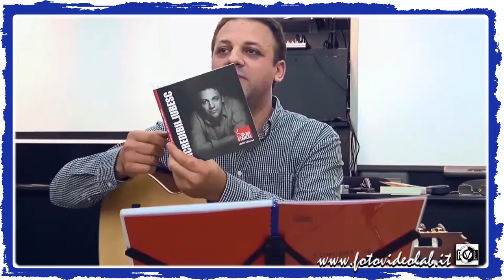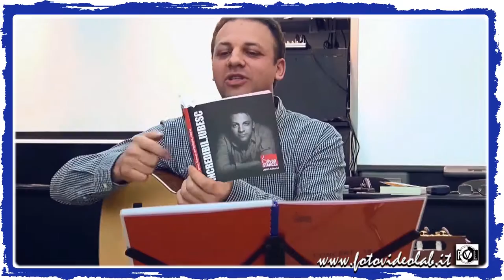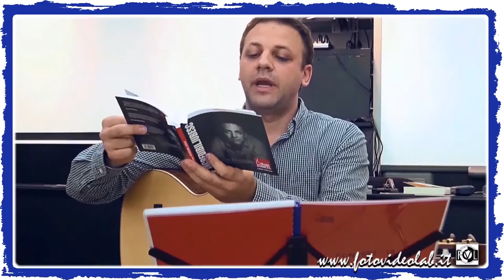SILVAN STANCEL - COLOCVIILE TINERILOR SCRIITORI CONFERINTELE DE POEZIE DE LA ALBA IULIA - 2016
Consiliul Judetean Alba

Uniunea Scriitorilor di Romania Filiala Alba-Hunedoara

Biblioteca Judeteana "Lucian Blaga" Alba

COLOCVIILE TINERILOR SCRIITORI
CONFIRENTELE DE POEZIE DE LA ALBA IULIA

Partecipa tinerii:

RALUCA LUCIA CIMPEAN

alaturi de invitati speciali din Italia:

RAFFAELE D'ORAZI
FABRIZIO CARRIERI
RICCARDO SPINELLA

Program:
17 octobrie 2016
- ora 10,00 Aula Mica a Uneversitatii "1 Decembre 1918" di Alba Iulia

Partner:
Universitatea "1 Decembrie 1918" din Alba Iulia

IAMU S.A. Blaj